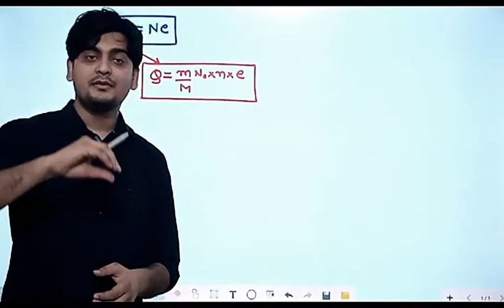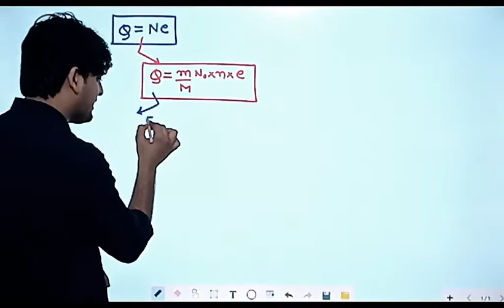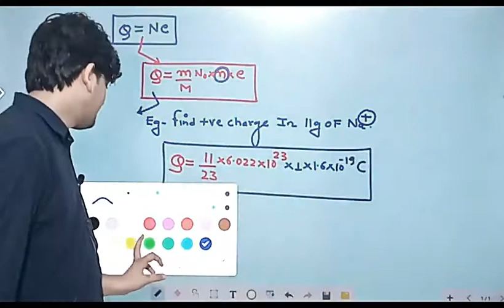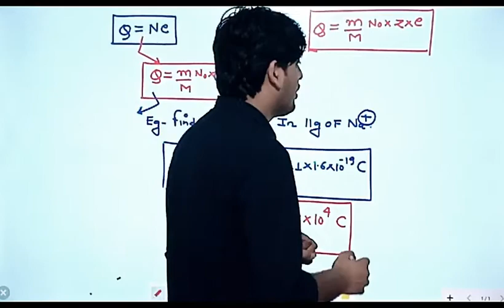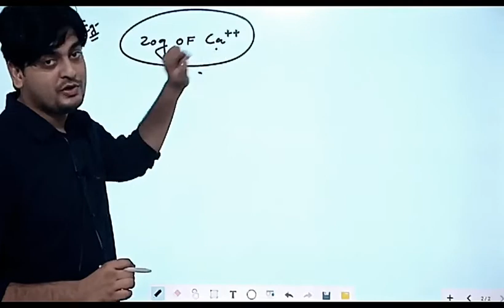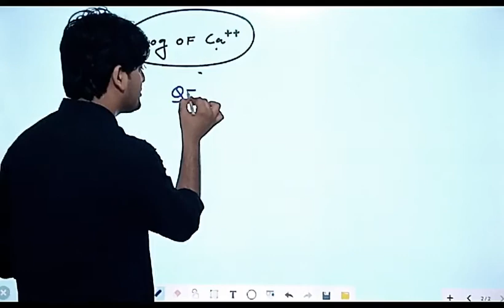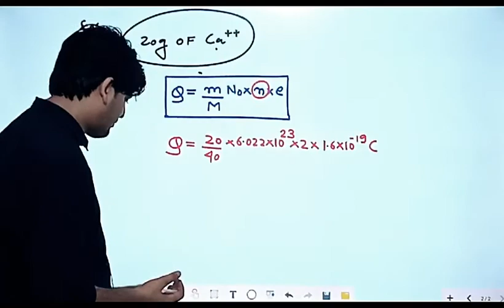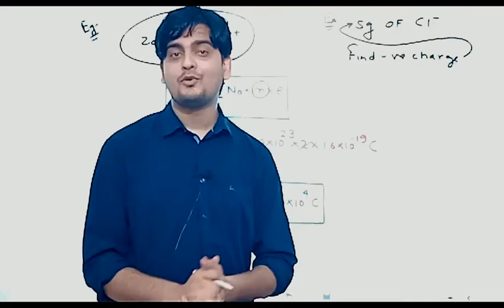ACCELERATOR - SERIES CONCEPT # 4